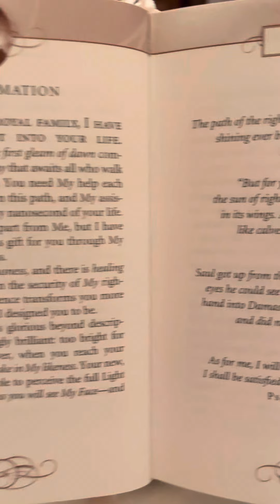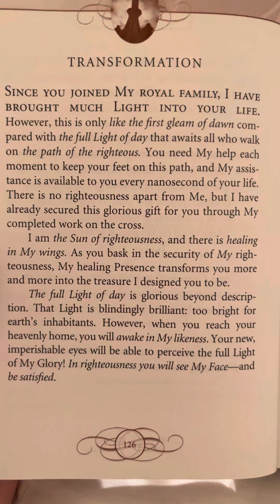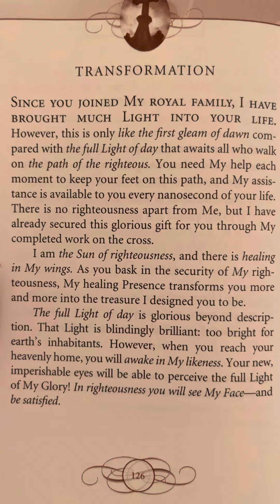Transformation - Jesus Lives by Sarah Young